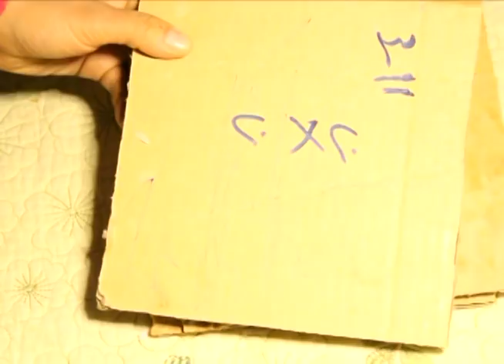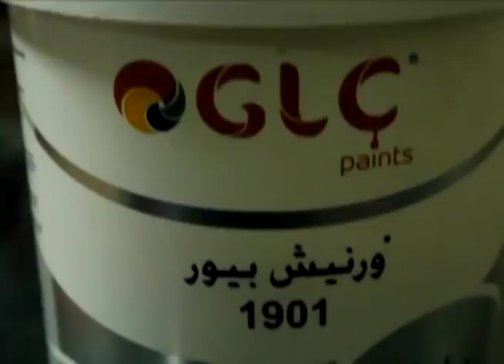عملت اسهل استاند من ايكيا ب 5 جنية مش هتصدقوا جماله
دلوقتى كل حاجه بقت سهله ونقدر نعملها بايدينا
ماتنسوش تتابعونى على الفيس بوك